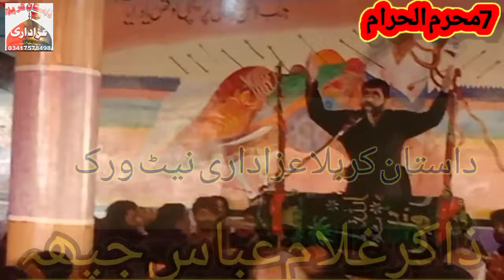Zakir Gulam Abbas japha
Dastan.e.karblla azadari netwark
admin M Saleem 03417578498